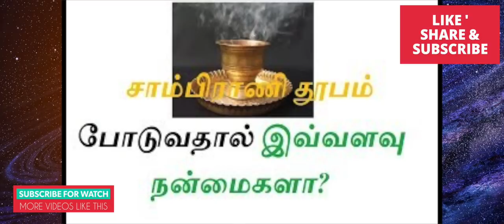சிறப்பான வருமானத்தை தரும் "சீதாரி " தூபம் செய்வது எப்படி?உங்கள் வீட்டில் எந்த லட்சுமி வசிக்கிறாள்?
சிறப்பான வருமானத்தை தரும் "சீதாரி " தூபம் செய்வது எப்படி, உங்கள் வீட்டில் எந்த லட்சுமி வசிக்கிறாள் என்பதை கண்டுபிடிக்க ?